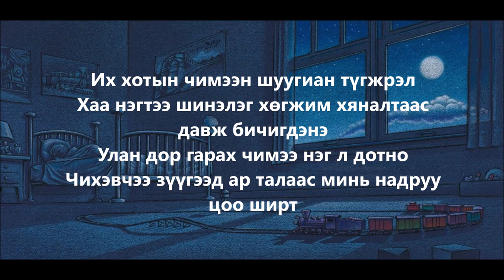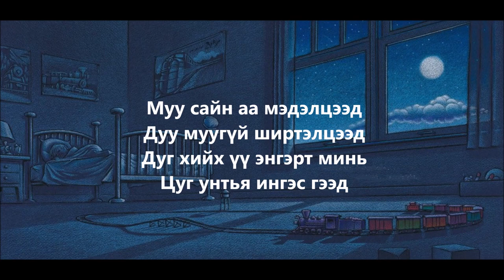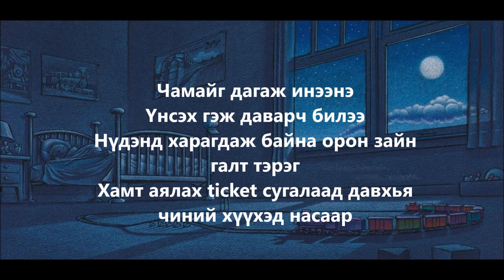Vandebo-Galt Tereg lyrics video (instrumental)